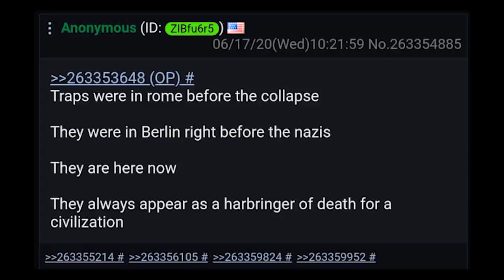THE TRAPS DID IT